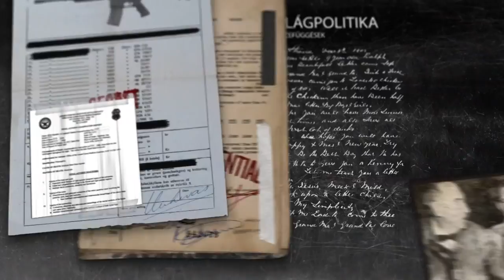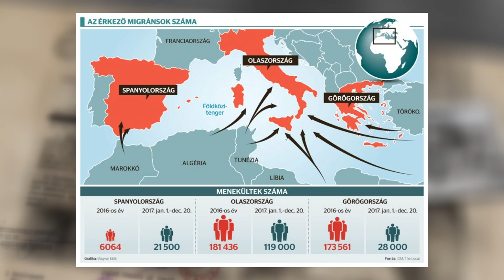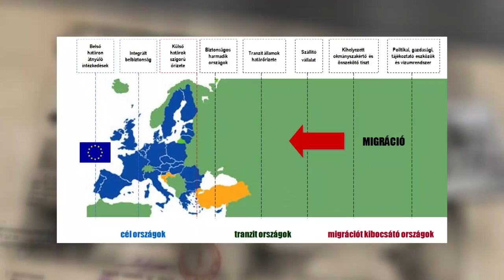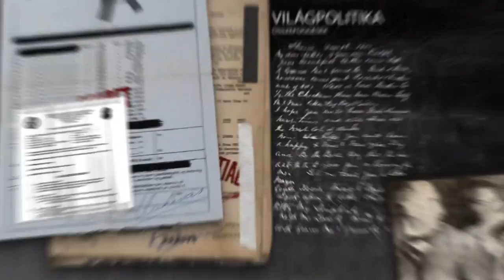FIX TV | Enigma - Újabb menekülthullámok várhatóak? | 2019.11.06.